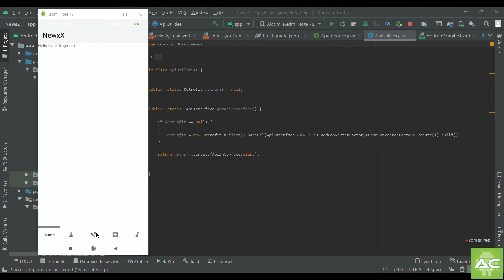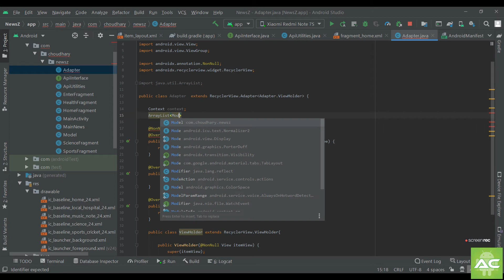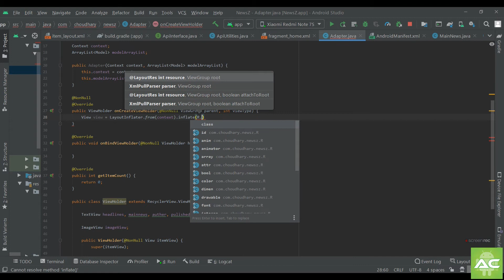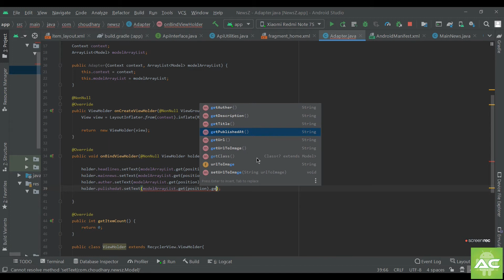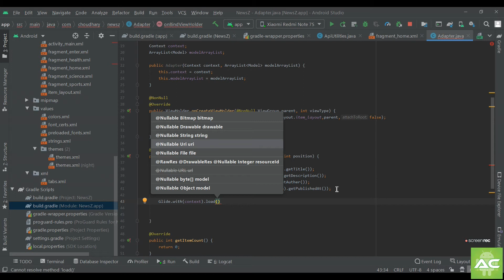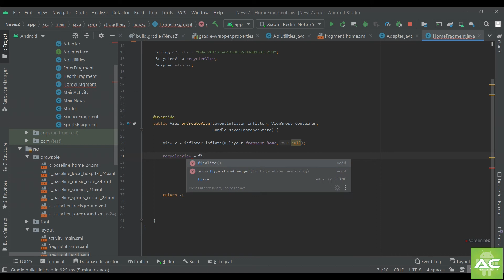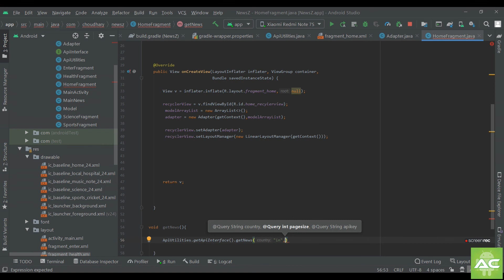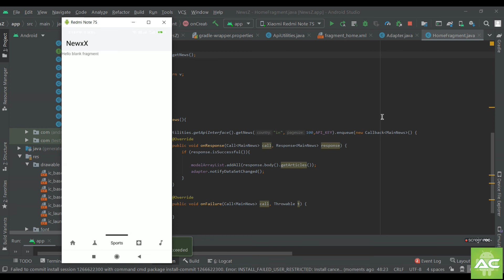|| News App using News API || Adapter and Fetching News ||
Hey Guys

This is Third Part of the News App series , in this video we are making adapter of our recyler view and fetching the the live news in the app using retrofit .

To Download Follow the Steps

1.Click on Login Button

2. Click Register NOW and Login

3. Dashboard go to Shop Section

4. Pay the minimal fees and Download ,LIfe Time Access